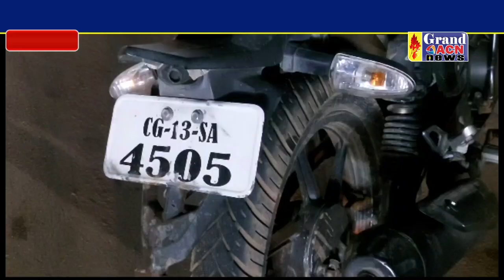गिट्टी से भरे ट्रक की चपेट में आने से बाइक सवार की हुई मौत